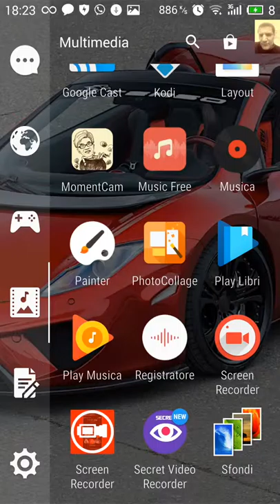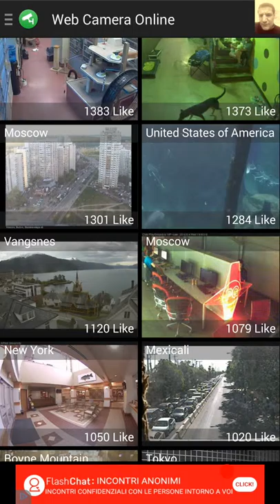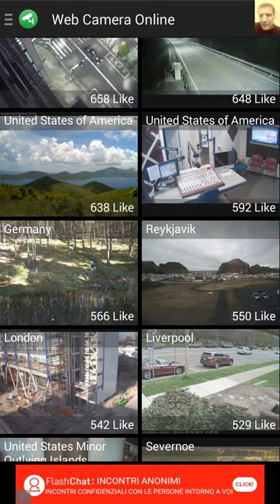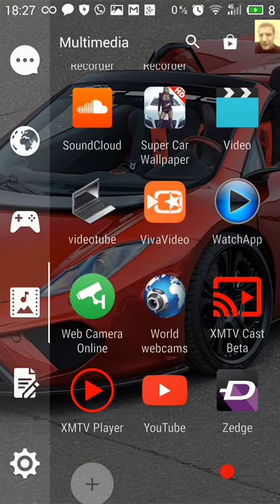Tutorial su App - WebCameraOnline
Tutorial da smartphone